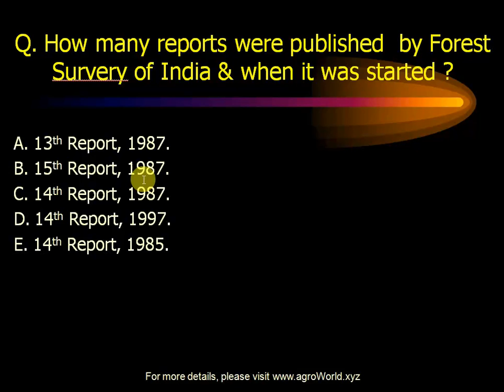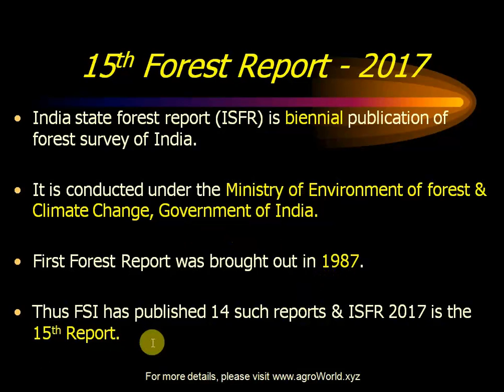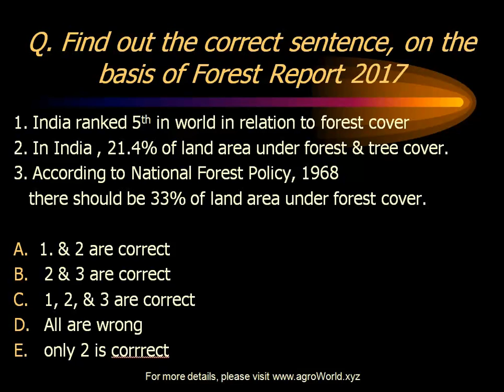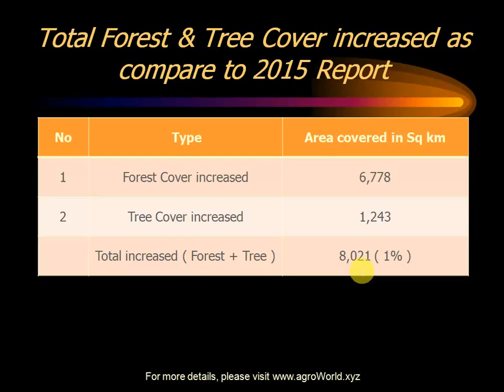15th Forest Report - Multiple Choice Questions ( Part I )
15 th Forest Report - MCQs is the most important information for all Agricultural exam Aspirants i.e NABARD, MPSC, UPSC, NSC, IBPS SO Agricultural Field Officer etc

Otherwise you can take this benefit in Platinum test series also.

If you like video then like it...share it..& Take the advantage of each and every point.